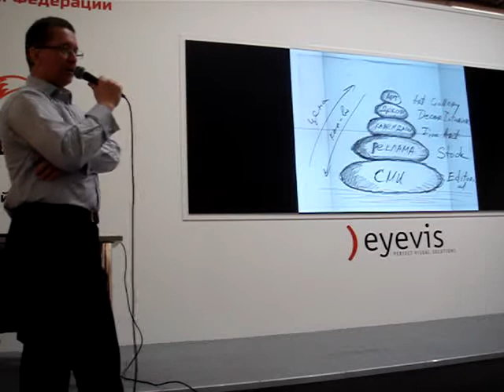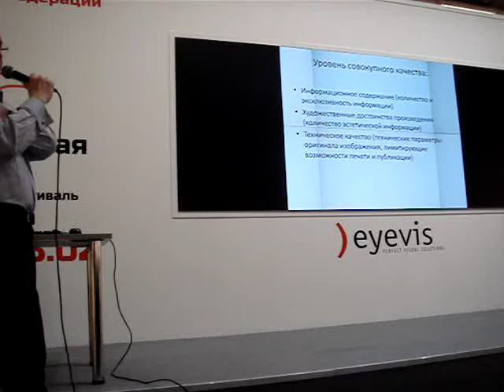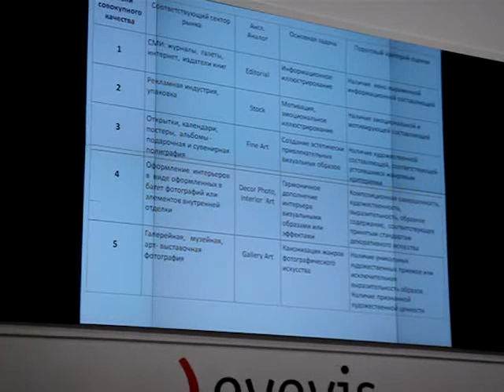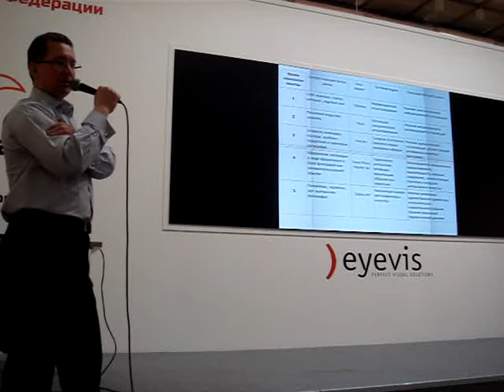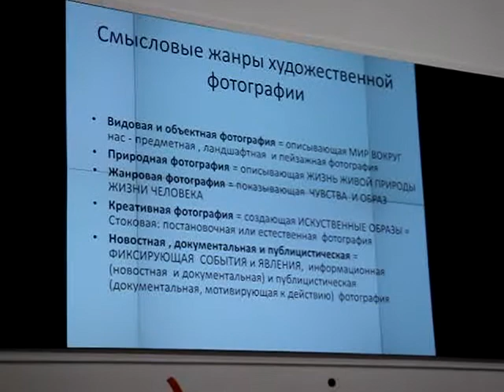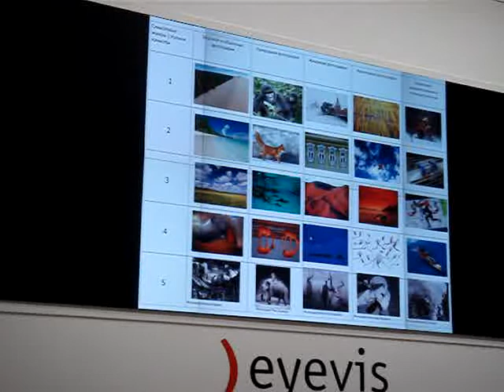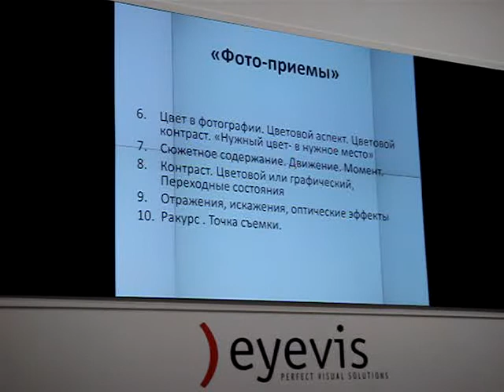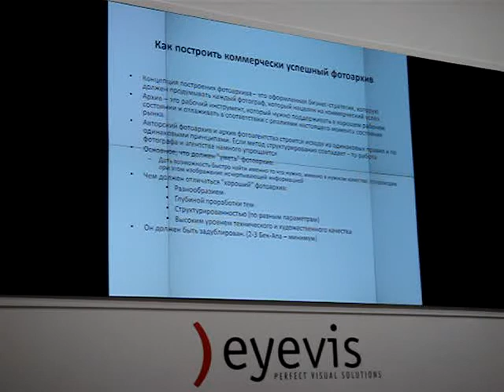Вадим Штрик, Художественные приемы в фотографии. Часть-1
08 февраля 2014 г. в рамках Общероссийского фестиваля природной фотографии прошел :
Мастер-класс о художественных приемах, особенностях жанров и направлений в "естественной" фотографии Вадима Штрика.

Запись Надежды Муравьевой, публикуется по просьбе автора.